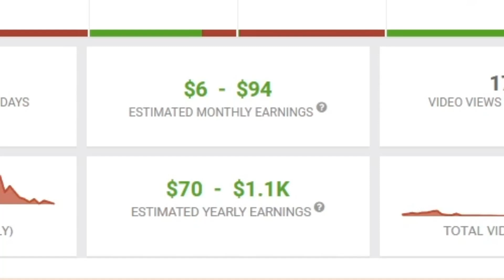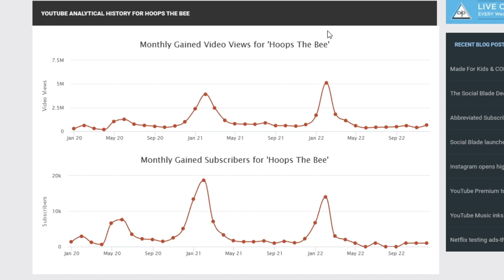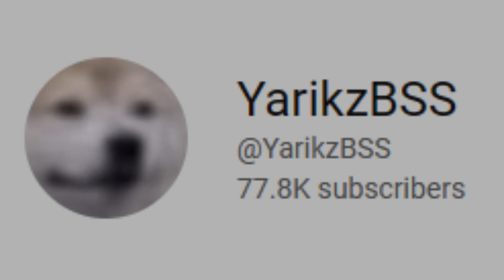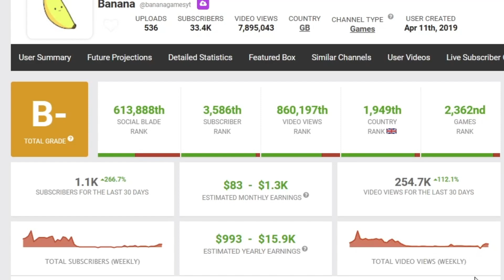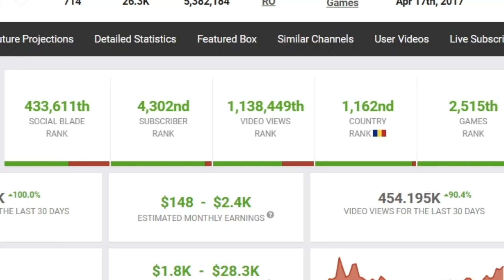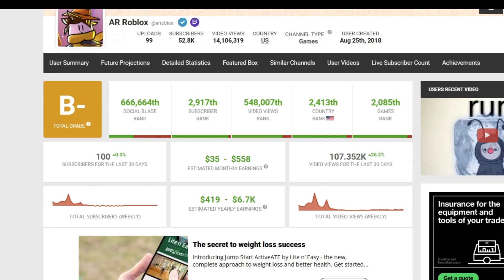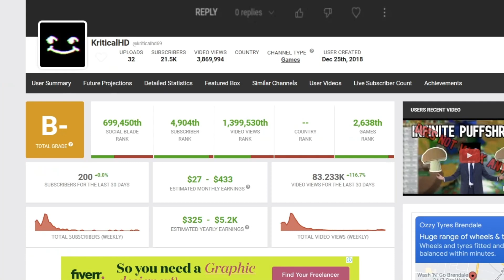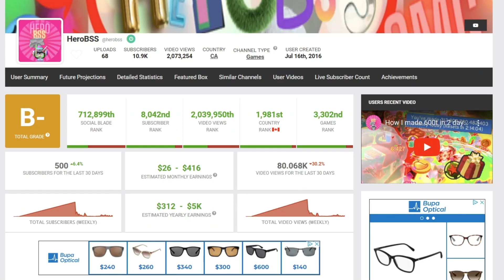Who is the best Bee Swarm Youtuber? (Every Bee Swarm Youtuber Graded)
In this video we graded bee swarm youtubers based on the quality of their videos. This was fun.